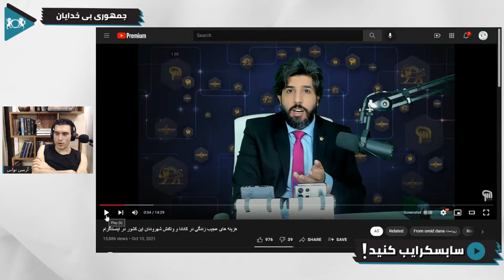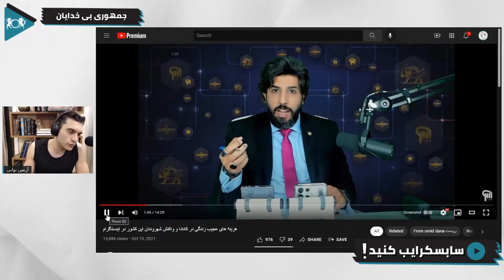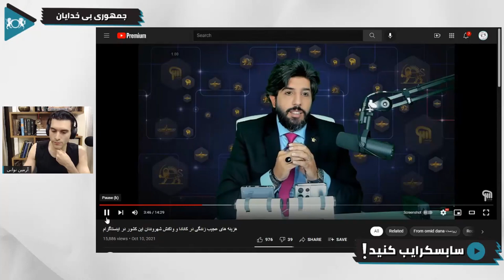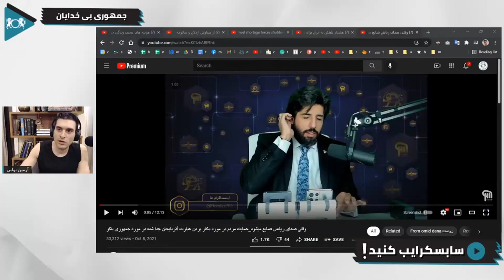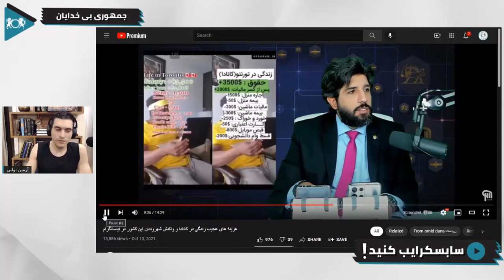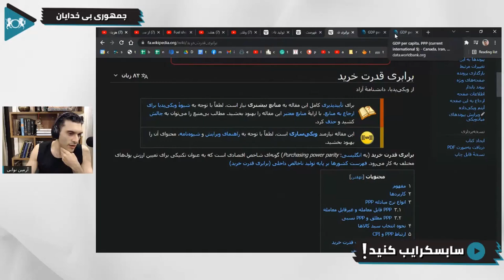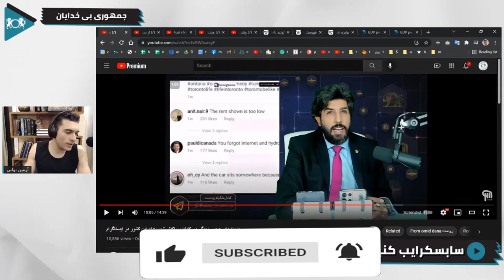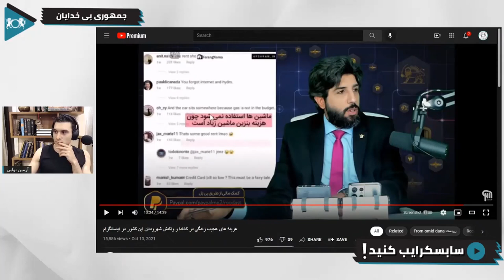واکنش به امید دانا: خطر و هزینه دموکراسی